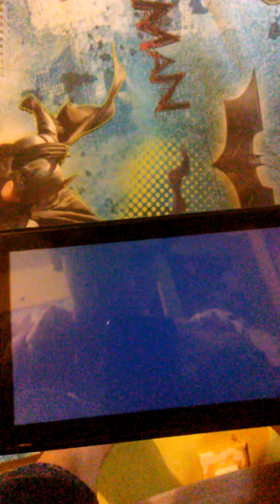Super Smash Bros. Ultimate (Sonic and Meta Knight vs. Marth and Kirby)